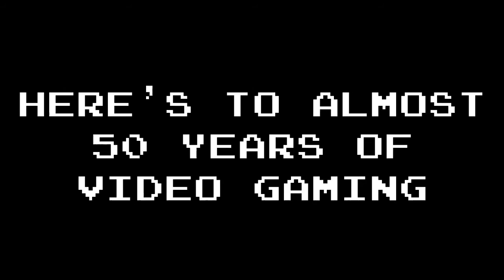Level Up: The Evolution of Gaming [500 Sub Special]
Not a shitpost? BLASPHEMY!

As thanks, I made the first serious video on my channel: A huge compilation video in which we follow the progress video games have made throughout the years. I tried to include as many game franchises as I could. I hope you enjoy it!

P.S. I’ll get back to my regular shitposting soon, so don’t worry about that.

P.P.S. I’m now taking video suggestions in the comments.

0:00 - Thrust Through The Heavens With Your Spirit!